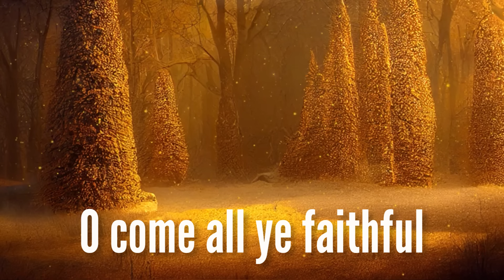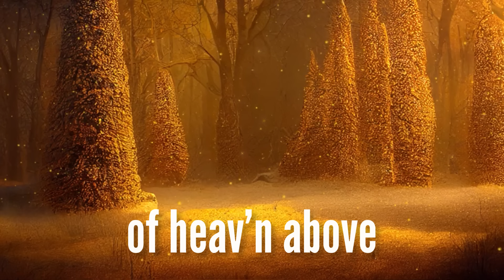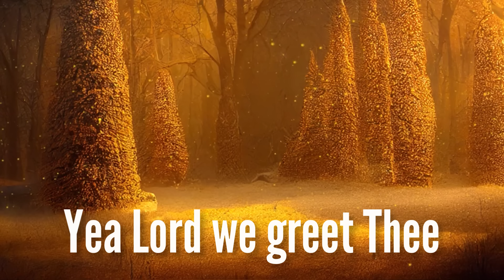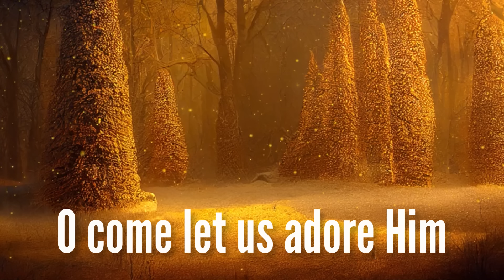O Come All Ye Faithful (with lyrics) - BEAUTIFUL Christmas carol / hymn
O Come All Ye Faithful (with lyrics) - Beautiful Christmas Carol / Hymn - December 14, 2022
I hope you enjoy this classic, peaceful and beautiful hymn / Christmas Carol, "O Come All Ye Faithful".

O Come All Ye Faithful:
0:11 Verse 1 (O come all ye faithful)
0:43 Chorus (O come let us adore Him)
1:06 Verse 2 (Sing, choirs of angels)
1:38 Chorus (O come, let us adore Him)
2:02 Chorus (Violin Melody)
2:25 Verse 3 (Yea, Lord, we greet Thee)
2:57 Chorus (O come, let us adore Him)
3:19 Chorus (O come, let us adore Him)

142-757 West Hastings Street, Suite 293
Vancouver, BC V6C 1A1
Canada

Rosemary Siemens: Piano, vocals, solo violin, string orchestra

Glory to God, glory in the highest

Jesus, to Thee be all glory given